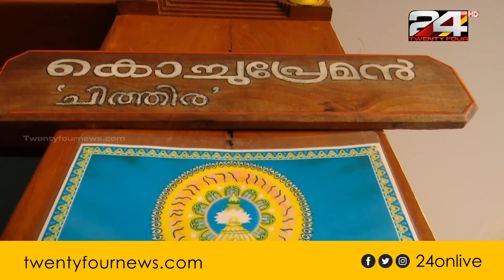42 വർഷത്തെ സിനിമാ ജീവിതത്തെയും കൊവിഡ് കാലത്തെയും കുറിച്ച് മനസ് തുറന്ന് കൊച്ചുപ്രേമൻ